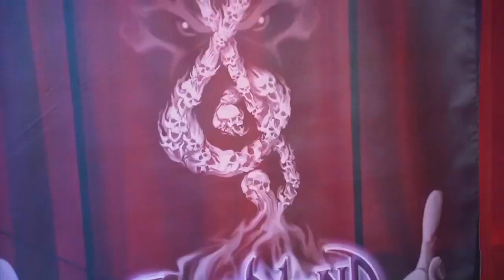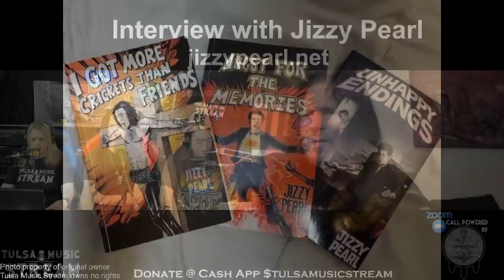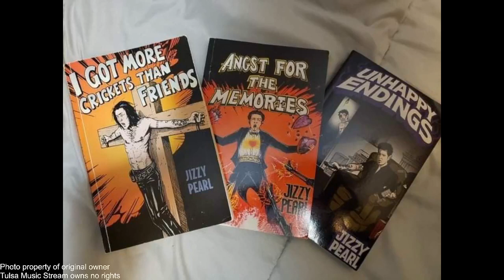Jizzy Pearl of Quiet Riot, Love/Hate, Ratt, LA Guns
Special guest Jizzy Pearl, lead singer for Quiet Riot and formerly Ratt, Love/Hate and more. Jizzy 'sinterview starts at the 13:47 mark. Due to internet connection issues during this episode, unfortunately portions of the interview were lost, but what is here is well worth the watch.

Also a check in with Doug Burgess of DEB Concerts to discuss the Farewell to IDL Ballroom show, his mobile outdoor stage and upcoming events. Also, a pair of tickets given away to this weekend's Farewell to IDL Ballroom show featuring Stephen Pearcy, Sebastian Bach, Phil Lewis, Eddie Trunk and more, courtesy of Marty Overbey of Tulsa Bands Bulletin Board.

Thanks for liking our Facebook page and group and sharing our stream!

WE ARE NOW STREAMING ON MULTIPLE PLATFORMS INCLUDING FACEBOOK, YOUTUBE, TWITCH, TWITTER/PERISCOPE. SEARCH FOR TULSA MUSIC STREAM AND TUNE IN!